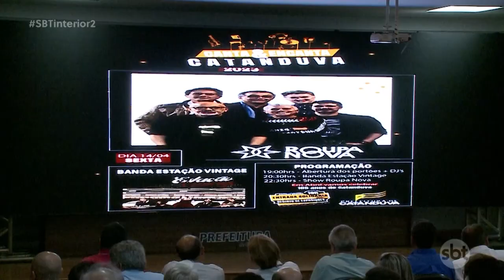Catanduva divulga programação de eventos